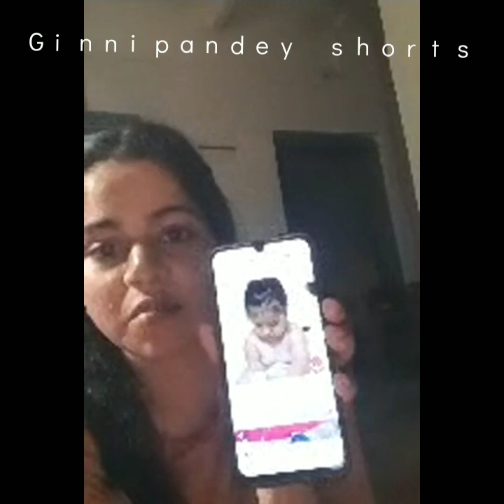Live masti with family |ginnipandey |mangal